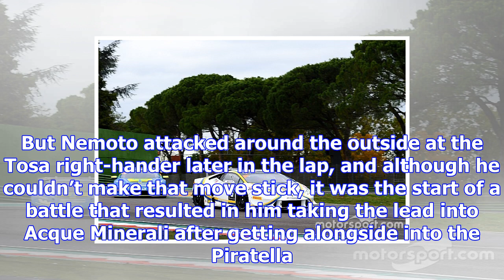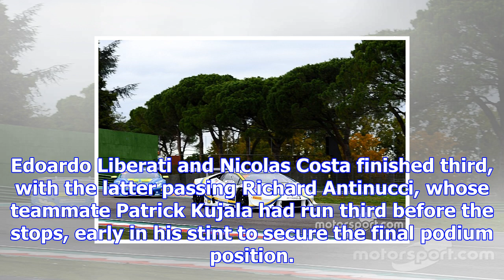Lamborghini world final: nemoto/abbate win first europe race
Nemoto started the VS Racing entry from second place and could not challenge pole-sitter Vito Postig...